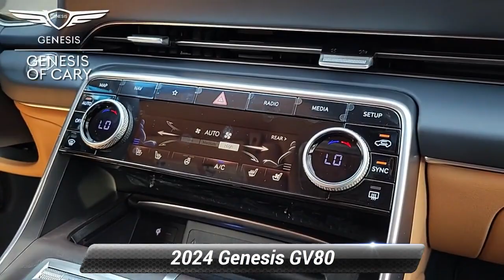New 2024 Genesis GV80 3.5T, Cary, NC GV801382